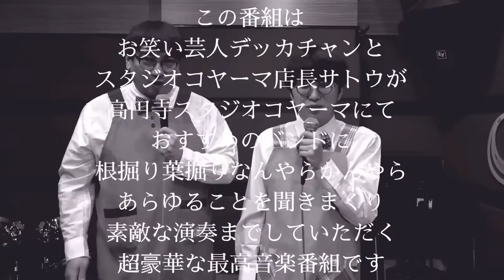オススメバンド紹介！ゲスト【GREED FIVE EGG’S】トーク編 【デカコヤチャン！】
【デカコヤチャン！】第三回目のゲストは世界を掴め！
◉GREED FIVE EGG’S
GREED FIVE EGG’S（グリードファイブエッグス）は、
東京を拠点に活動する3人組パワーポップガールズバンド。
通称はグリファイ。
メンバーは、FATIMA（Ba./Vo.）、yumika（Gt./Cho.）、Miyu（Dr.）の3人。
2018年3月11日始動。

スタジオライブ！は『スタジオコヤーマちゃんねる』で。

【デカコヤチャン！】とは
デッカチャンと高円寺スタジオコヤーマでお送りするYOUTUBE企画！
気になるバンドやおすすめのバンドを紹介していきます。
デッカチャンの「DODEKA RECORDS」ではトーク！
「スタジオコヤーマちゃんねる」ではスタジオライブを収録して配信。
皆様にバンドの魅力を知ってもらおうという企画です。